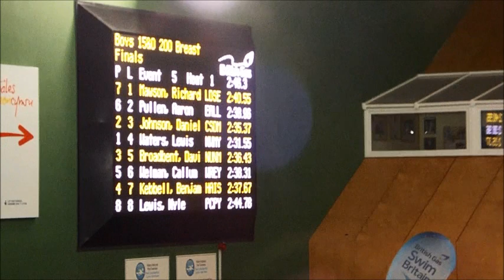E5D1 Boys 15 and over 200 breastroke